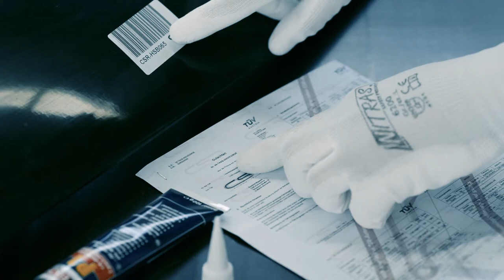Montagevideo: Heckscheibenblende von CSR-Automotive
Der 3er BMW bekommt eine Heckscheibenblende aus Fiberflex. Wir zeigen euch, wie ihr die Blende passgenau an euer Fahrzeug montiert und was es bei der Montage zu beachten gibt.